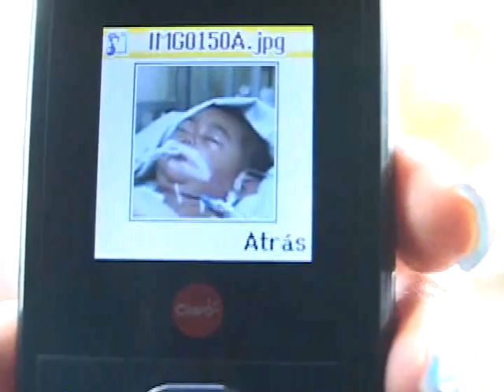NIÑA ASESINADA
Niña de 5 meses murió en el hospital Benjamín Bloom luego de ser golpeada en la pared por su padre. Douglas Alexander Muñoz, responsable del hecho, guarda prisión en las bartolinas de la policía nacional civil en Sonsonate.